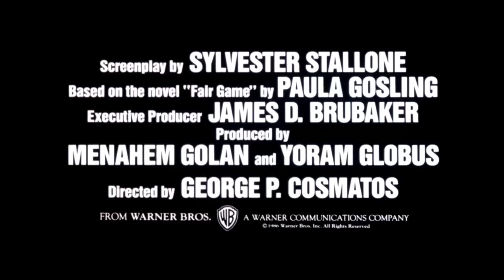Cobra: Super Trailer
Cobra is a cool 80’s action film, starring Stallone.
It’s definitely one of his films that gets a little dark and edgy due to the combination of gritty action with a slasher/horror feel. Otherwise, it is entertaining due to the simple story and many cool action scenes.
“This is where the law stops, and I start...”-Cobra